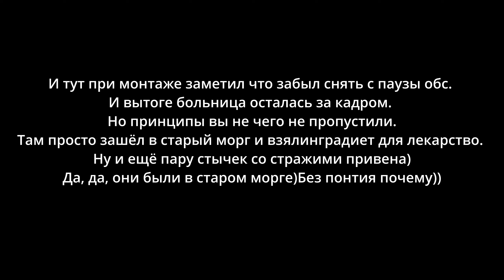Vampyr ► Прохождения ► Часть 20